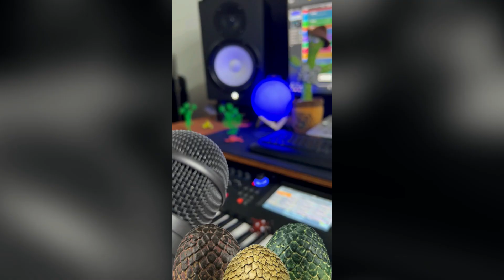Game Of Thrones - Opening Intro (Theme Song) - Performed by Mr. Chicken Official.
Mr. Chicken Official performs Song of Ice and Fire (Game of Thrones)